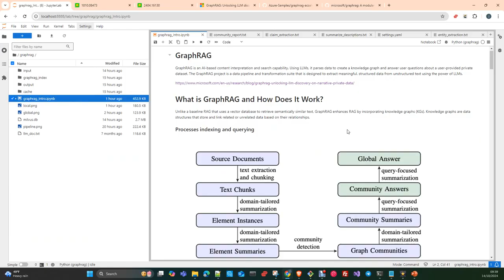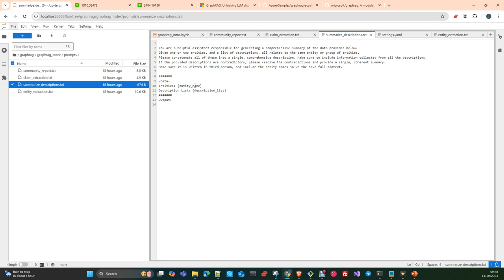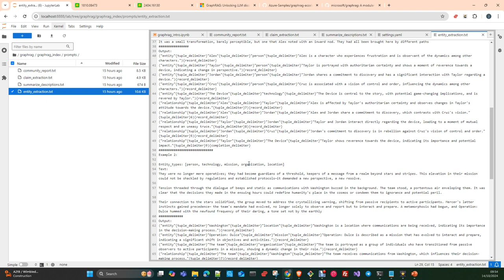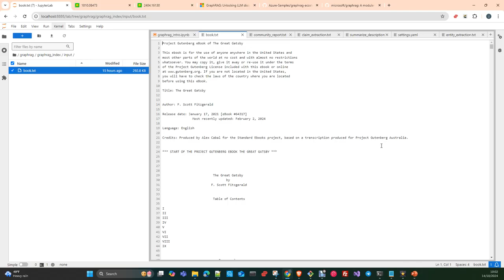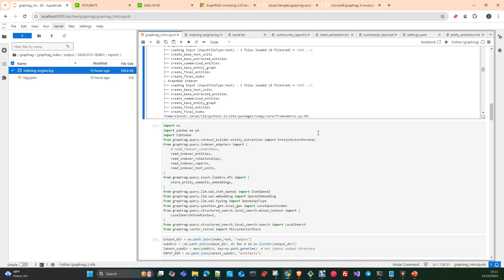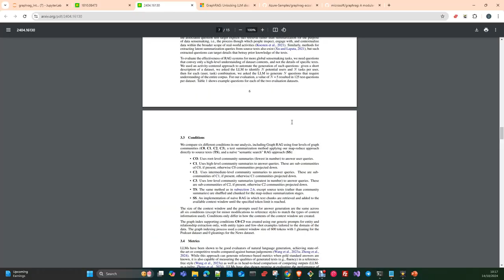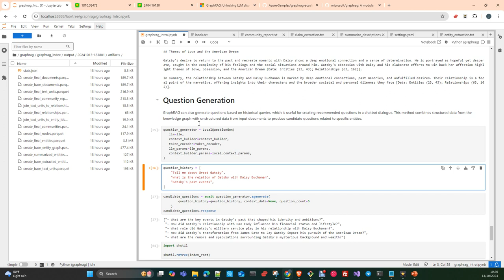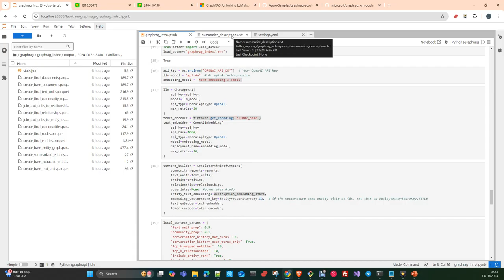RAG: GraphRAG. Unleashing the Power of Knowledge Graphs with LLMs (Español)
En este video os voy a introducir GraphRag una Suite de herramientas para crear y usar Knowledge Graphs  usando LLMs y potenciar las capacidades de busqueda e interpretabilidad de un agente RAG